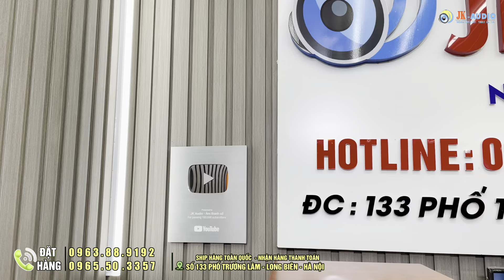Đã Nghe Đến Combo Loa 1204 Hát Hay thì Không Thể Không Mua-Giá Đang Cực Sốc.Khuyến Mại Lớn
JKaudio - Âm Thanh Số Chuyên cung cấp các thiết bị âm thanh nghe nhạc chuyên nghiệp và karaoke gia đình, phòng hát, sự kiện...   Địa chỉ 133 Trường Lâm, Long Biên, Hà Nội